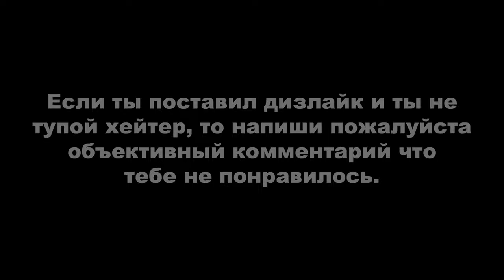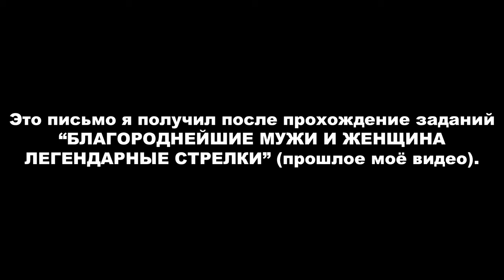Red Dead Redemption 2 ► МОЁ ПРОХОЖДЕНИЕ НА 100%. ПОИСК ВСЕХ 30 КОСТЕЙ ДИНОЗАВРОВ